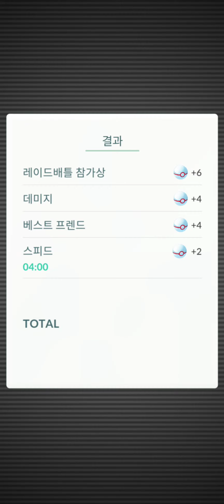(포켓몬 GO) 5성 레이드 | 레지에레키 | 2인플 | 도전기